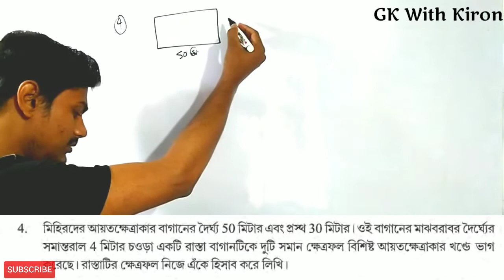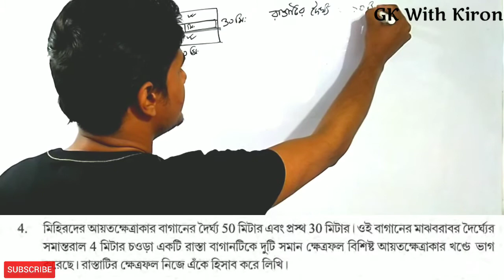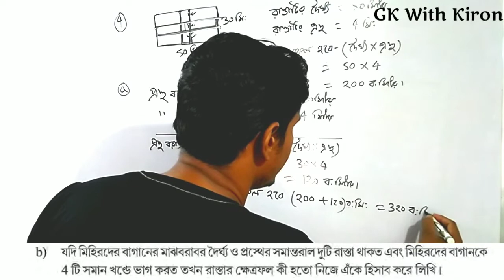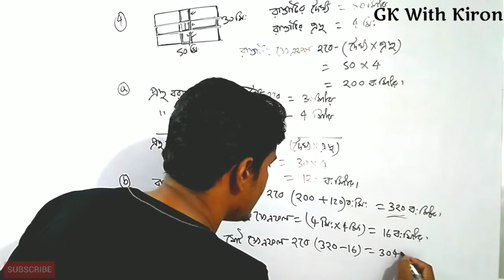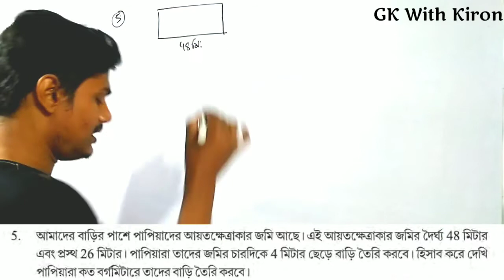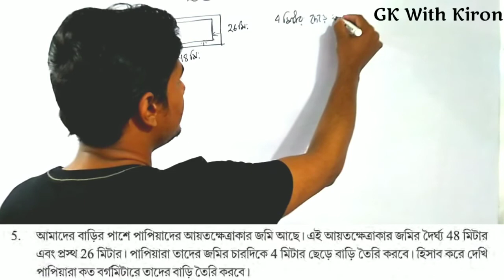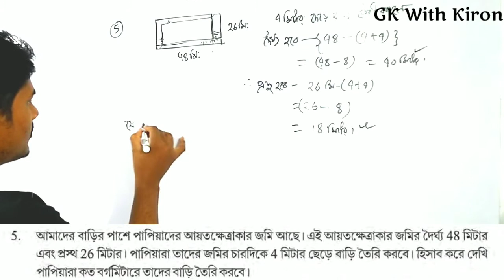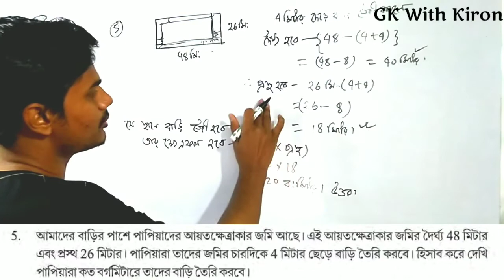WBBSE Class 8 Math chapter 1 /কষে দেখি 1.1 Gonitprobha VIII, অষ্টম শ্রেণীর গনিতপ্রভা সমাধান।।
কিছু জায়গায় সাউন্ড এর প্রবলেম আছে তার জন্য দুঃখিত

ভূমিকা

জাতীয় পাঠক্রমের রূপরেখা ২০০৫ এবং শিক্ষা অধিকার আইন ২০০৯ দলিল দুটিকে গুরুত্ব দিয়ে ২০১১ সালে পশ্চিমবঙ্গ সরকার কর্তৃক গঠিত ‘বিশেষজ্ঞ কমিটি’কে বিদ্যালয়স্তরের পাঠক্রম, পাঠ্যসূচি এবং পাঠ্যপুস্তকগুলির সমীক্ষা ও পুনর্বিবেচনার দায়িত্ব দেওয়া হয়েছিল। এই কমিটির বিষয় বিশেষজ্ঞদের আন্তরিক চেষ্টা ও নিরলস পরিশ্রমের ফসল হলো এই বইটি।

এই গণিত বইটি অষ্টম শ্রেণির পাঠ্যসূচি অনুযায়ী প্রণয়ন করা হয়েছে ও নামকরণ করা হয়েছে 'গণিতপ্রভা। এই বইটিতে গণিতকে ভাষা হিসাবে চর্চা করার প্রতিষ্ঠিত ধারা অনুসৃত হয়েছে যাতে করে গণিতের ভাষায় ভাষান্তরিত সমস্যাটি দেখে শিক্ষার্থীরা বুঝতে পারে সংশ্লিষ্ট সমস্যায় কোন গাণিতিক প্রক্রিয়া, সূত্র বা পদ্ধতি প্রয়োগের প্রয়োজন।

পাটীগণিত, বীজগণিত ও জ্যামিতি বিষয়গুলিকে সুর ও সহজভাষায় এমনভাবে বর্ণনা করা হয়েছে

যাতে করে সমস্ত শিক্ষার্থী ভালোভাবে বিষয়টি আয়ত্ত করতে পারে। গণিতকে শিক্ষার্থীর ব্যক্তি জীবন, পরিবার

ও সমাজের নানা সমস্যা সমাধানের সফল হাতিয়ার হিসাবে প্রতিষ্ঠিত করার চেষ্টাকে অধিকতর ভালোভাবে

প্রসারিত করা হয়েছে।

প্রথিতযশা শিক্ষক, শিক্ষাপ্রেমী শিক্ষাবিদ, বিষয় বিশেষজ্ঞ ও অলংকরণের জন্য বিখ্যাত শিল্পীবৃন্দ – যাঁদের ঐকান্তিক চেষ্টায় ও নিরলস পরিশ্রমের ফলে এই সর্বাগসুন্দর গুরুত্বপূর্ণ বইটির প্রকাশ সম্ভব হয়েছে সলকে পর্যদের পক্ষ থেকে আন্তরিক ধন্য ও কৃতজ্ঞতা জানাই।

পশ্চিমবঙ্গ সর্বশিক্ষা মিশনের সহায়তায় বইটি ছাত্রছাত্রীদের মধ্যে বিনামূল্যে বিতরণ করা হয়। এই প্রকল্পকে কার্যকরী করার জন্য মাননীয় শিক্ষামন্ত্রী পার্থ চ্যাটার্জী, পশ্চিমবঙ্গ সরকার, পশ্চিমবঙ্গ সরকারের বিদ্যালয় শিক্ষাদপ্তর, পশ্চিমবঙ্গ বিদ্যালয় শিক্ষা অধিকার এবং পশ্চিমবঙ্গ সর্বশিক্ষা মিশন সাহায্য করে পর্ষদকে কৃতজ্ঞতাপাশে আবদ্ধ করেছেন।

আশা করি পর্ষদ প্রকাশিত এই 'গণিতপ্রভা' বইটি শিক্ষার্থীদের কাছে বিজ্ঞানের বিষয়গুলি আকর্ষণীয় করে ভুলতে গুরুত্বপূর্ণ ভূমিকা পালন করবে এবং মাধ্যমিকস্তরে গণিতচর্চার মান উন্নততর করতে সহায়ক হবে। ছাত্রছাত্রীরা ও উদ্বুদ্ধ হবে। এইভাবে সার্থক হবে পর্যদের সামাজিক দায়বদ্ধতা।

সমস্ত শিক্ষাপ্রেমী, শিক্ষক শিক্ষিকা ও সংশ্লিষ্ট সকলের কাছে আমার সনির্বন্ধ অনুরোধ তারা যেন বিয় দ্বিধায় বইটির ত্রুটি-বিচ্যুতি পর্যনের নজরে আনেন যাতে করে পরবর্তী সংস্করণে সংশোধনের সুযোগ পাওয়া যায়। এতে বইটির মান উন্নত হবে এবং ছাত্রসমাজ উপকৃত হবে। ইংরেজিতে একটি আপ্তবাক্য আছে যে, *even the best can be bettered"। বইটির উৎকর্ষ বৃদ্ধির জন্য শিক্ষক সমাজের ও বিদ্যোৎসাহী ব্যক্তিদের গঠনমূলক মতামত ও সুপরামর্শ সাদরে গৃহীত হবে।

অধ্যায়

1 পূর্বপাঠের পুনরালোচনা 1

2

পাই চিত্র

3 মূলদ সংখ্যার ধারণা,

4 বহুপদী সংখ্যামালার গুণ ও ভাগ

5

ঘনফল নির্ণয়

6 পূরক কোণ, সম্পূরক কোণ ও সন্নিহিত কোণ

7 বিপ্রতীপ কোণের ধারণা

8 সমান্তরাল সরলরেখা ও ছেদকের ধর্ম 9 ত্রিভুজের দুটি বাহু ও তাদের বিপরীত কোণের সম্পর্ক,

10 ত্রৈরাশিক

11 শতকরা

12

13 বীজগাণিতিক সংখ্যামালার উৎপাদকে বিশ্লেষণ

14 বীজগাণিতিক সংখ্যামালার গ..গু ও ল.সা.গু.

15 বীজগাণিতিক সংখ্যামালার সরলীকরণ

16 ত্রিভুজের কোণ ও বাহুর মধ্যে সম্পর্কের যাচাই,

17

18 লেখচিত্র.

19 সমীকরণ গঠন ও সমাধান

20 জ্যামিতিক প্রমাণ

21 ত্রিভুজ অঙ্কন

22 সমান্তরাল সরলরেখা অঙ্কন

23 প্রদত্ত সরলরেখাংশকে সমান তিনটি পাঁচটি ভাগে বিভক্ত করা

24 মজার অঙ্ক

25 মিলিয়ে দেখি,